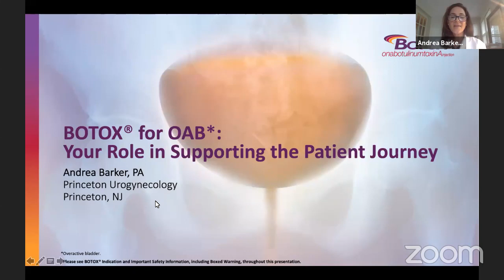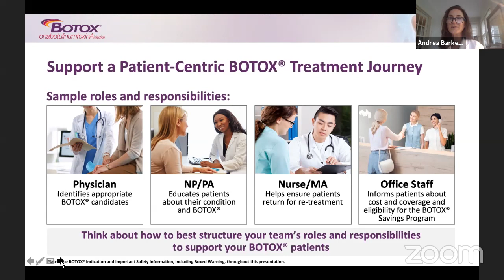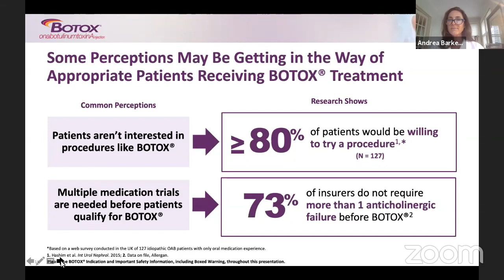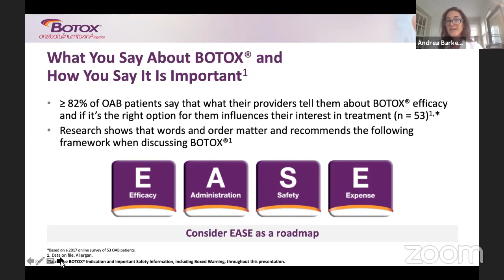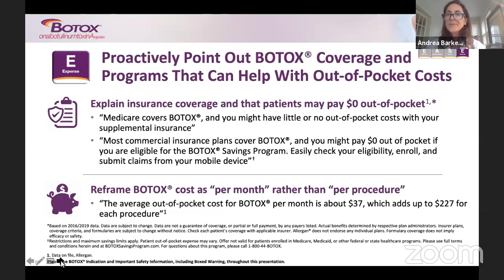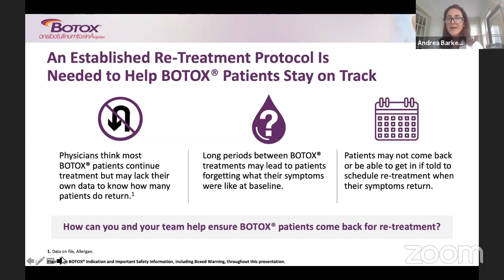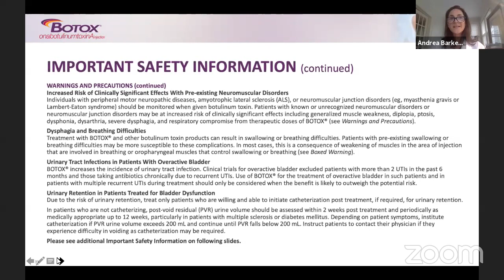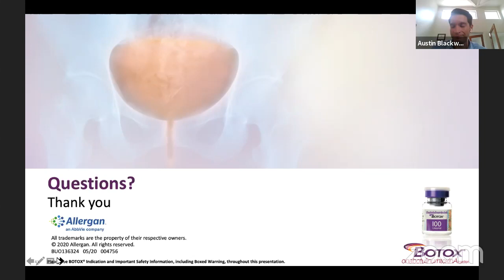BOTOX® for OAB: Your Role in Supporting the Patient Journey, Presented by Allergan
Designed for the OAB Care Team members to help improve their BOTOX® knowledge. This program outlines a streamlined, patient-centric approach to the BOTOX® patient journey.

Faculty Member: Andrea Barker, PA, Princeton Urogynecology, Princeton, NJ

This video was originally presented as part of the Urogynecology for the Advanced Practice Provider 2020 Virtual meeting.